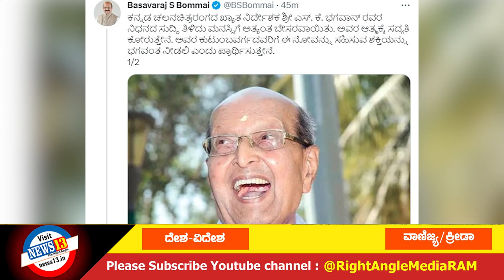ಇಂದಿನ ಪ್ರಮುಖ ಸುದ್ದಿಗಳು : 20 - 02-2023